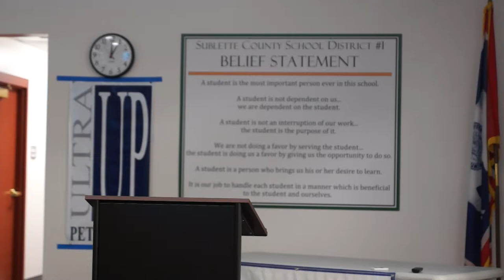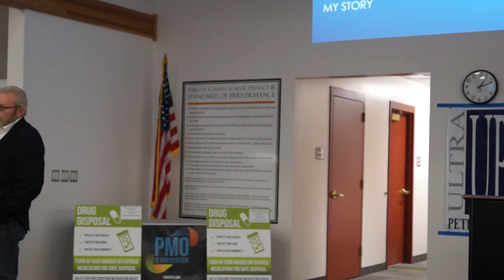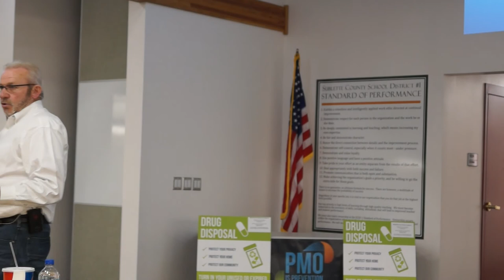Keith Bradley: Hope After Opiates, An Addicts Journey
Keith Bradley shares his story of addiction and recovering from Opiates at the Sublette County Prevention Summit.